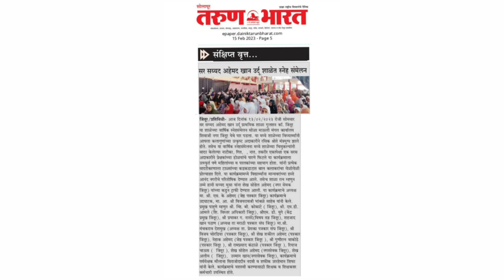Maa Baap Bade Anmol Hai | Part 15 | Action Song | School Cultural Program In 2023 | Sir Sayyed Ahmad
Sir Sayyed Ahmad Khan Urdu Primary School Jintur District Parbhani Maharashtra ||Annual Gathering || Part 15 || Saqafati Program || सर सय्यद अहेमद खान उर्दू प्राथमिक शाळा गुलशन कॉलनी जिंतूर वार्षिक स्नेहसंमेलन उत्साहात साजरा 2023 ||⬇️⬇️

All Program Videos Link
Part 01

Part 11
O Desh Mere Teri Shan Pe Sadke Koi Dhan Hai Kiya Teri Dhool Se Bad Key Desh Bhakti Song, Desh Bhakti Geet,

Part 18
Ya Rabbe Mustafa Tu Mujhe Haj Pe Bula | A Key Main Dekh Lo Ankh Se | Heart Touching Naat

Part 25
Hadees, Ahadees, Hadeeth

Part 32
Drama Berozgari || Bik Gai Sari hi Naukri Main Kangal Hogaya || Koi Karke Ghotala Malamal Hogaya || New Song ||

Tamsili Mushaira

सर सय्यद अहेमद खान उर्दू प्राथमिक शाळा गुलशन कॉ. जिंतूर या शाळेच्या वार्षिक स्नेहसंमेलन सोळा माऊली मंगल कार्यालय शिवाजी नगर जिंतूर येथे पार पडला. या मध्ये शाळेच्या विध्यार्थ्यांनी आपला कलागुणांच्या उत्कृष्ट अदाकारीने रसिक श्रोते मंत्रमुग्ध झाले होते. तसेच या वार्षिक स्नेहसंमेलना मध्ये शाळेच्या चिमुकल्यांनी सादर केलेल्या नाटीका, गित, Action song, नात, तकरीर एकापेक्षा एक सरस अदाकारीने प्रेक्षकांच्या डोळयांचे पारणे फिटले या कार्यक्रमाला उत्स्फुर्त पणे महिलांच्या व पालकांच्या सहभाग होता.
سرسید احمد خان اردو پرائمری اسکول گلشن کالونی جنتور